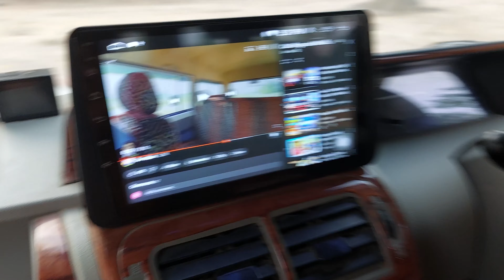Bolero inside Rear View Mirror Installation | Bolero Mirror Kaise Lgaye | Bolero Inner view Mirror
bolero mirror kaise lgaye
bolero inside Rear View Mirror
bolero mirror modification
bolero mirror set kaise banaye